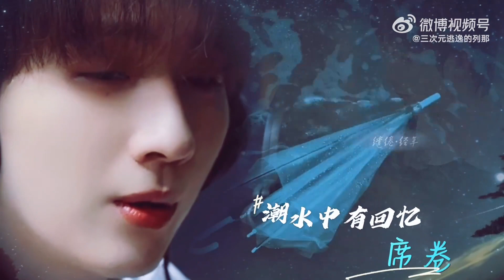宛如化蝶的瞬间#仲夏